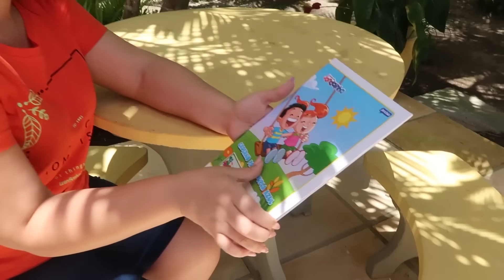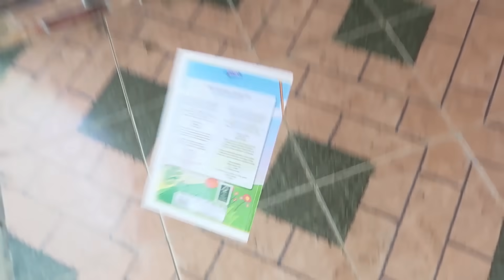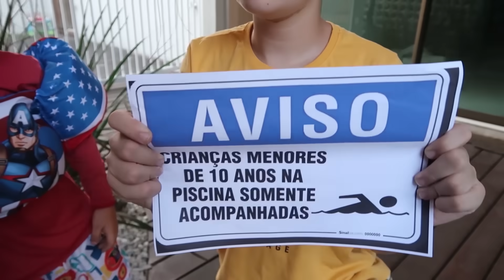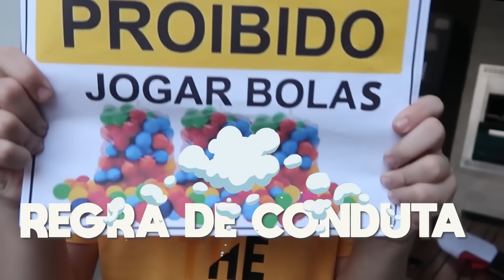Igor e Gabriel em uma história engraçada da piscina no balde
Uma história engraçada da piscina no balde !!
História engraçada no balde de água, com surpresas e muita diversão! Uma história divertida com Igor e Gabrielzinho.